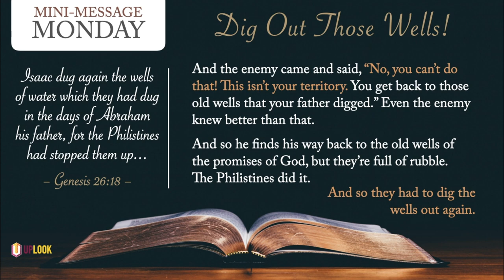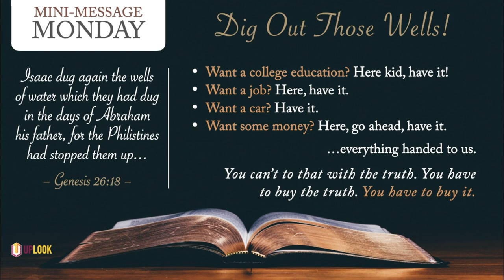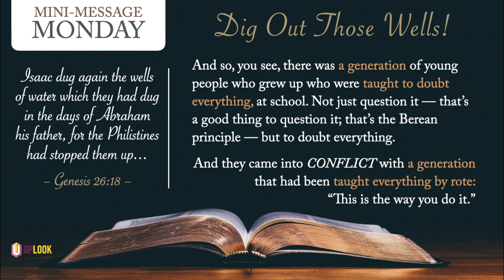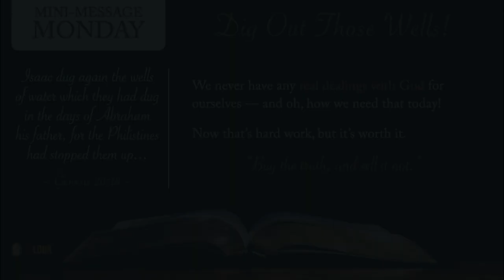Mini-Message Monday: Dig Out Those Wells!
Trends come and go, but truth does not. God's Word is settled forever in heaven (see Ps 119:89), but every generation has the responsibility to discover it for themselves. May the same lesson Isaac learned long ago cause us to pick up our shovels and begin digging!